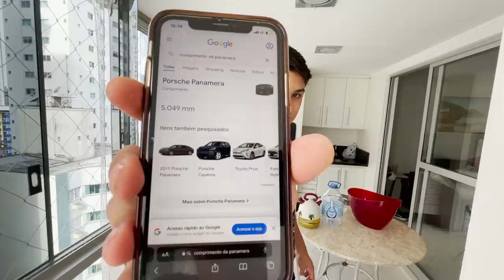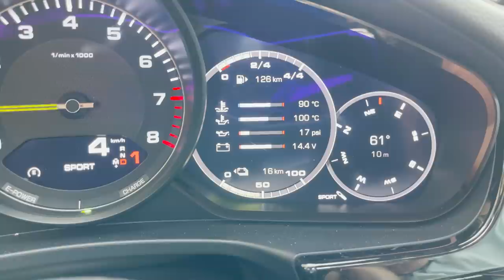CAUSANDO DE PORSCHE PANAMERA NA PRAIA